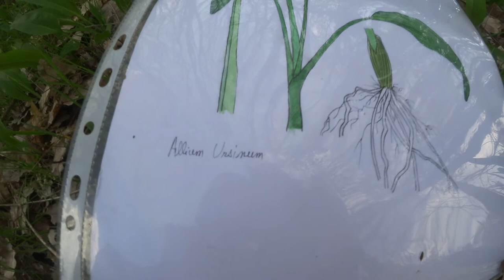Ail des ours in situ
Découverte d'une station d'Ail des Ours en lisière de Chênaie.
Même s'il est préférable de le cultiver au jardin, on peut si le site n'est pas trop exploité, cueillir avec parcimonie, quelque feuilles en respectant le site.